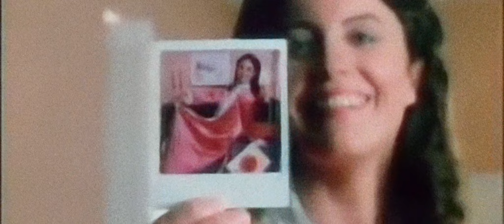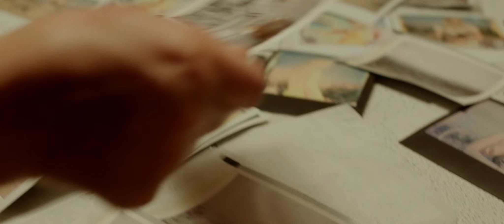Instant Dreams / Willem Baptist 2017 / Netherlands